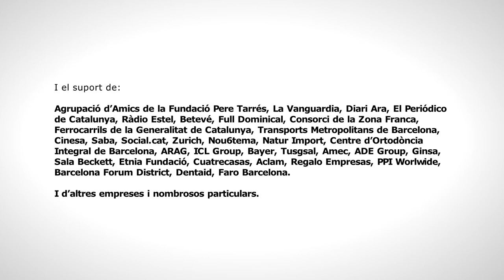Campanya solidària de Nadal de la Fundació Pere Tarrés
A la Fundació Pere Tarrés treballem pel benestar dels infants en situació vulnerable, a través d’activitats d’educació en el lleure. Cada dia atenem les seves necessitats més prioritàries: reforç escolar, gestió de les emocions i, enguany, també tractaments per millorar la seva salut bucodental.
Aquest Nadal, la teva solidaritat els farà somriure! Fes un donatiu a